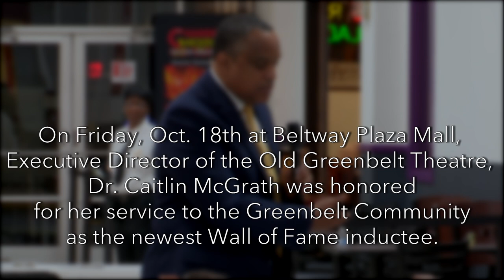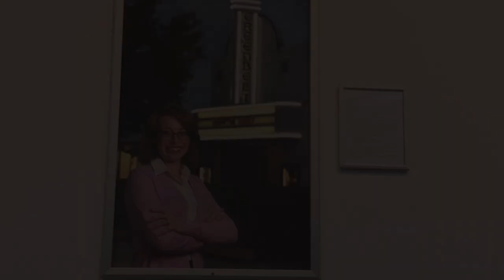Beltway Plaza Wall of Fame - Dr Caitlin McGrath (Highlights)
On Friday, Oct. 18th at Beltway Plaza Mall, Executive Director of the Old Greenbelt Theatre, Dr. Caitlin McGrath was honored for her service to the Greenbelt Community as the newest Wall of Fame inductee. Here are some highlights of the event.

This video was produced by Greenbelt Access Television (GATe).
GATe’s channel is carried by Comcast on
channel 77 and by Verizon FIOS on channel 19.

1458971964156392